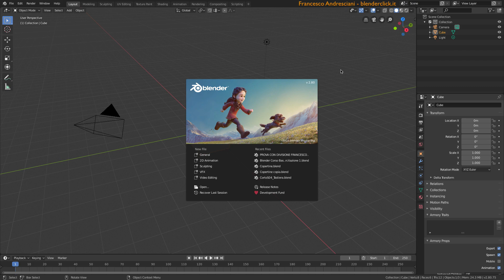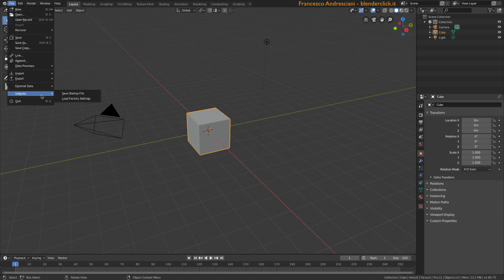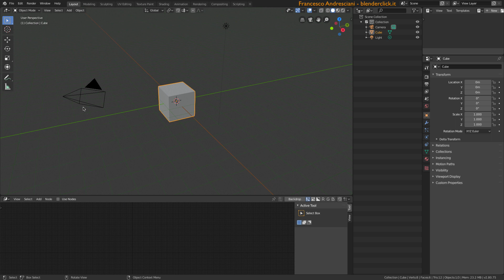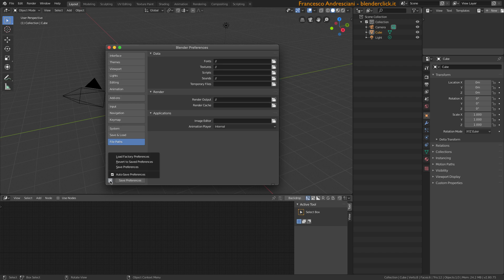Blender Corso Base - Lezione 2 [ITA]: User Preferences 2° Edizione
Supporta la produzione dei corsi con le risorse disponibili:
Le abbreviazioni da tastiera in PDF A4 e A3 per scrivania